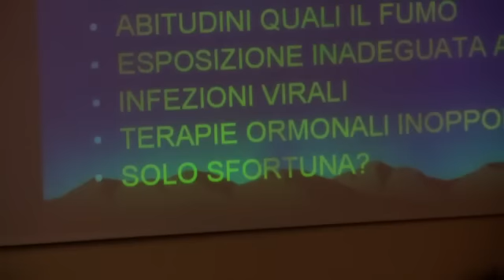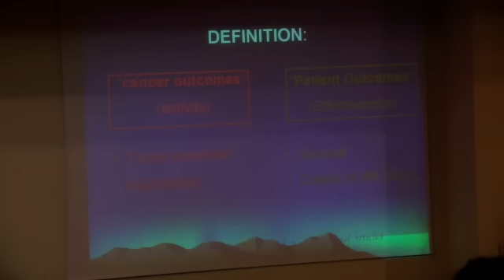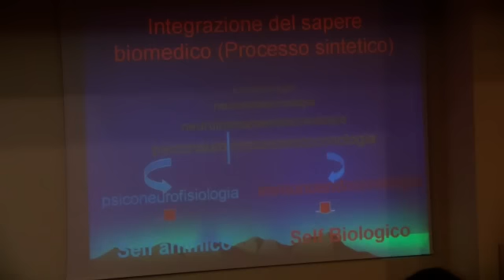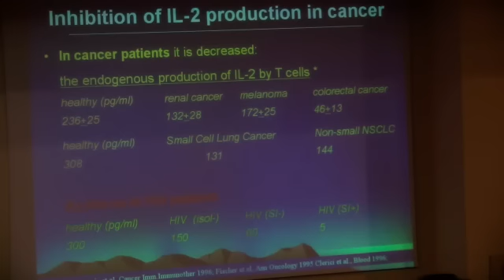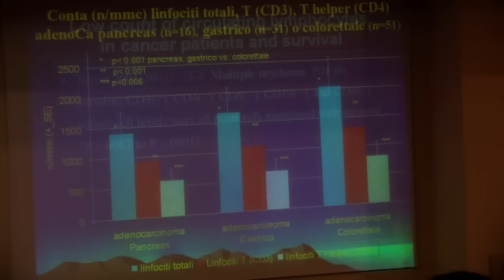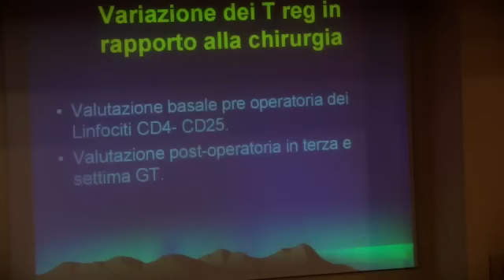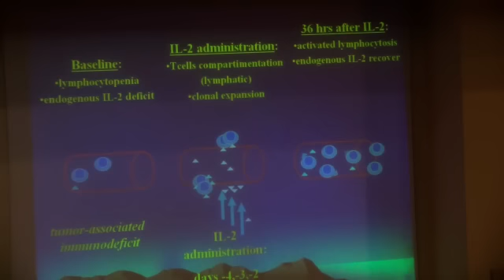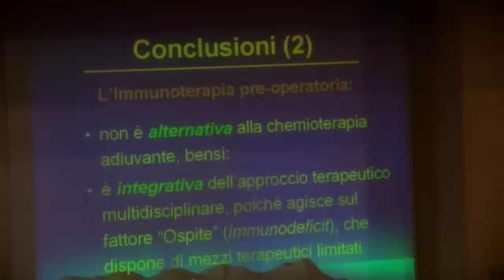Congresso Metodo Di Bella - Bologna 09 Giugno 2012 (2 di 17)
Dott. Brivio F. -- Dirigente del Dip. Chirurgia Ospedale Bassini (Milano)

"La rivoluzione immunoterapica della chirurgia oncologica".